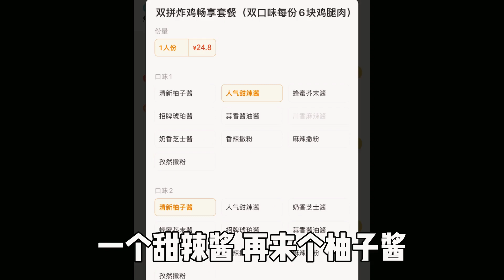外卖月售6500单的韩式炸鸡和月售200单的有什么区别？